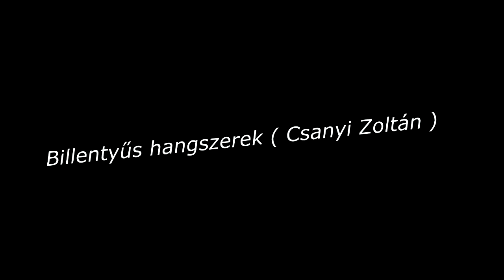KEREKES ALI: "Többé már.." /NO MORE /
Zeneszerző: Kerekes Ali  Hangszerelés: Kerekes Ali
Dobok: Csörsz Zoltán  Basszus gitár: Egri János
Billentyűs hangszerek:Csanyi Zoltán   Gitárok: Kerekes Ali
Énekes: Aczél Tamás
/Composer, Arranger: Kerekes Ali
Drums: Zoltán Csörsz ,  Bass Guitar: János Egri
Piano, keyboards: Zoltán Csanyi,   Guitars: Kerekes Ali
Singer: Tamás Aczél  /